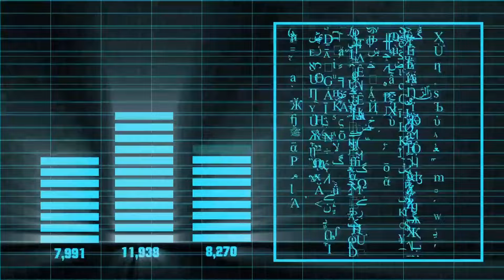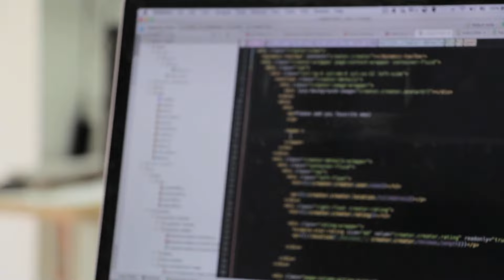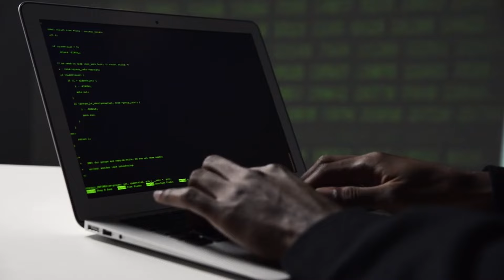Segurança da Informação X Cybersecurity X Hacking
🔑 GA Fundamentos - Aprenda as bases de Segurança da Informação e Hacking
Pare de Pular Etapas e Aprenda os Fundamentos ⚠